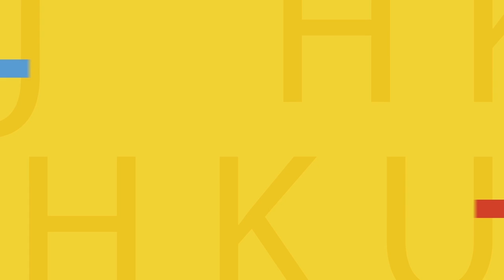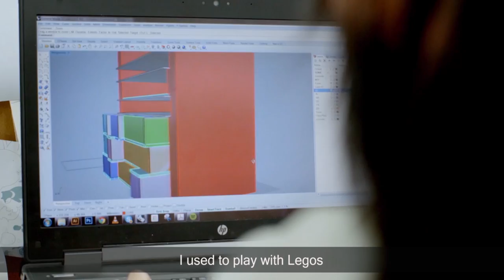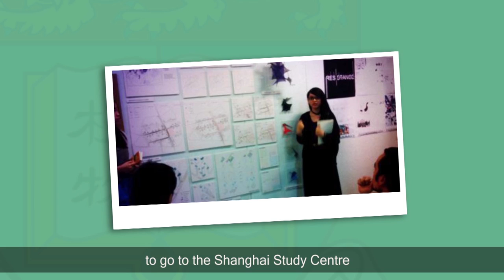Faces of the Future - LEARNING AT HKU (English)